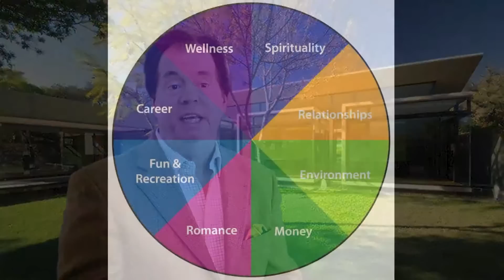Careers: The Course of 10,000 Days with Tom Hinton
A powerful self-help, personal growth program for people seeking career guidance and career development. The retreat also blends both spiritual and New Age practices to help people begin the transformation to a life they love where they can find fulfillment, and create a lasting legacy.